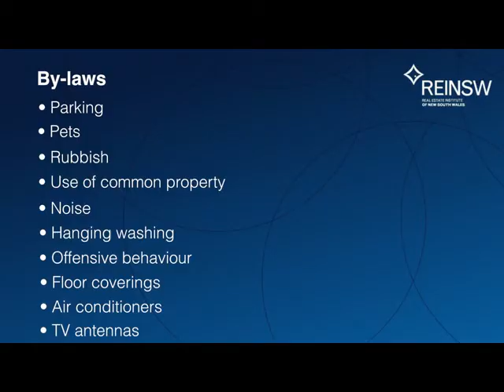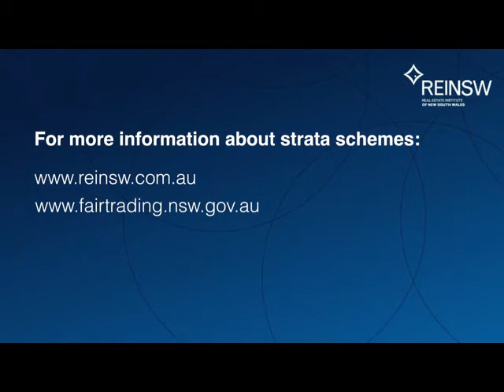REINSW strata basics - Bylaws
Have you ever wondered why you're not allowed to hang your washing on the balcony? Not allowed to park in particular places? Not allowed to keep a pet? Owners and residents living in a strata scheme are members of a community. So in order to ensure that everyone gets the most out of strata living, by-laws are required.